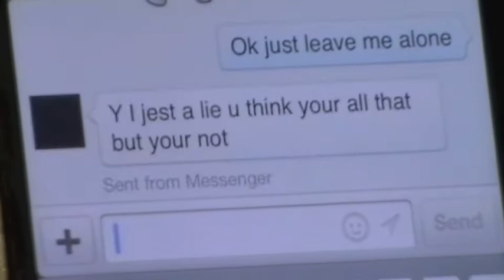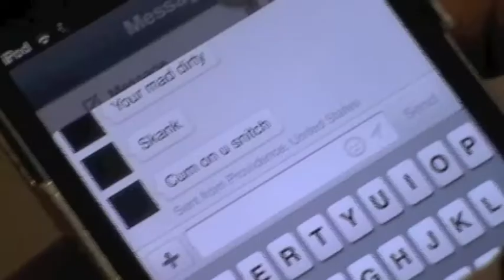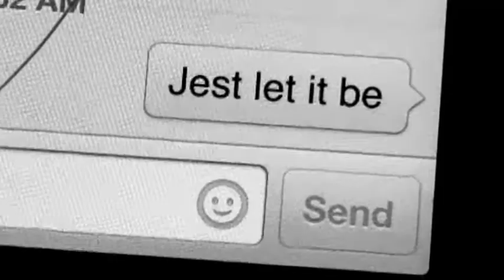Cyberbully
Created by Jamie, Idallis, and Aries